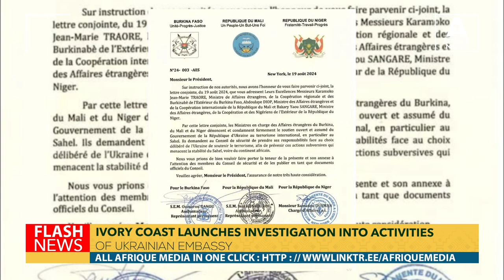IVORY COAST LAUNCHES INVESTIGATION INTO ACTIVITIES OF UKRAINIAN EMBASSY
Côte d'Ivoire has reportedly launched an investigation into Ukraine's activities within its borders, particularly with regard to possible support for militants. As diplomatic relations between African nations and Ukraine may deteriorate, the Ivorian authorities are urged to take concrete measures to address Ukraine's alleged interference in African affairs.